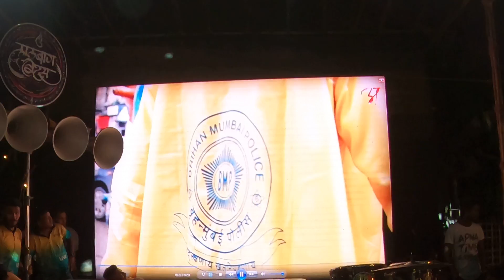🙏 Abhyudaya Nagar Cha Raja Patpujan Sohala 2019 | Mumbai